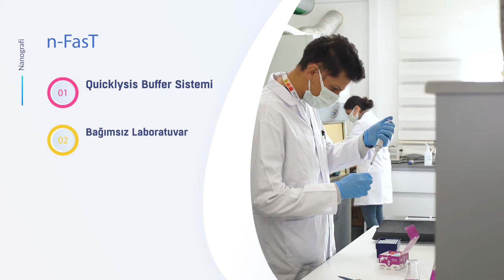Nanografi N Fast Tanı Kiti